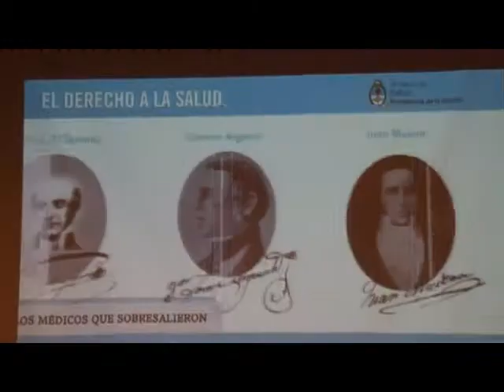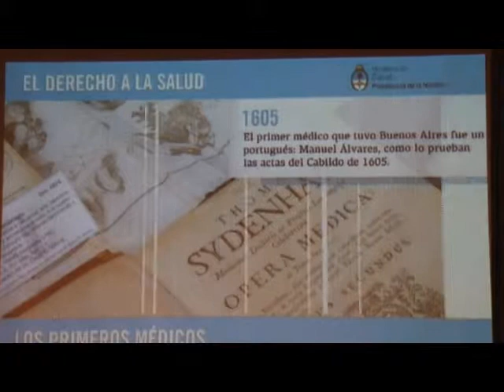"Podemos sentirnos orgullosos de nuestra historia sanitaria": Juan Manzur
El ministro de Salud de la Nación encabezó el acto de presentación del libro "El derecho a la salud: 200 años de políticas sanitarias en Argentina" junto al titular de la Biblioteca Nacional, Horacio González, y el historiador Mario "Pacho" O'Donnell.